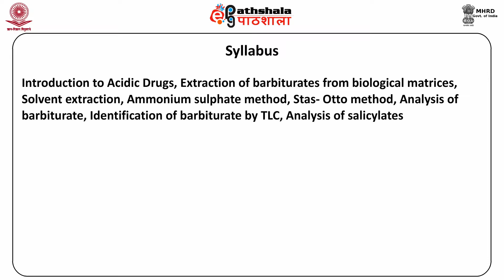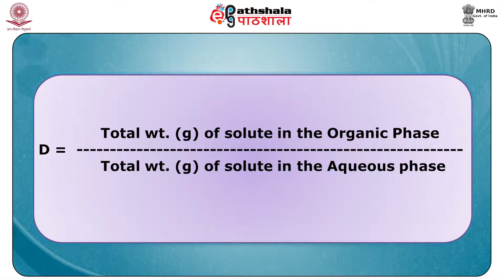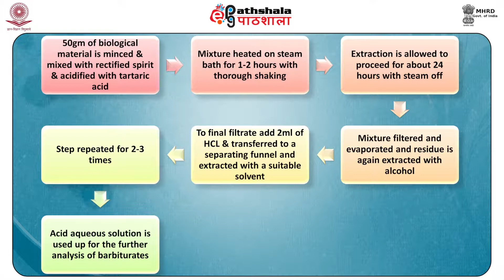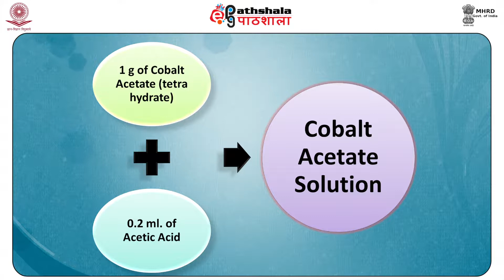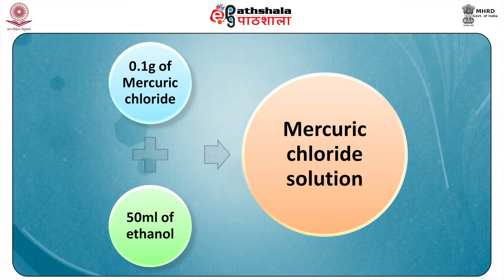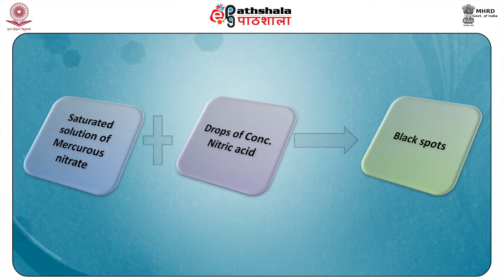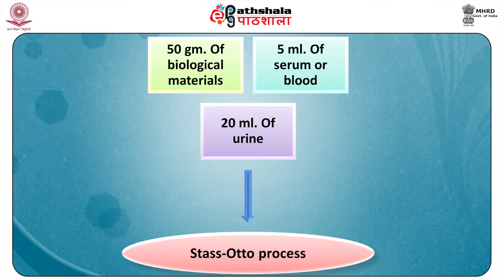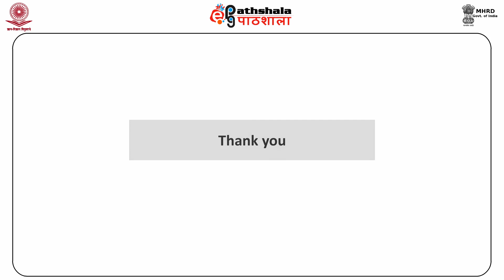Analysis of Acidic Drugs (FSC)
Paper : Drugs of abuse
Content writer: